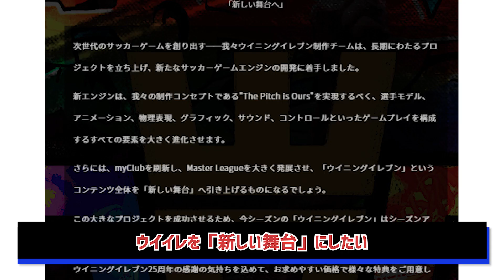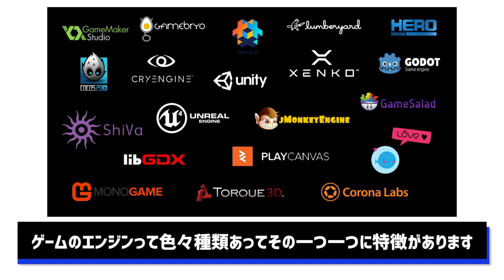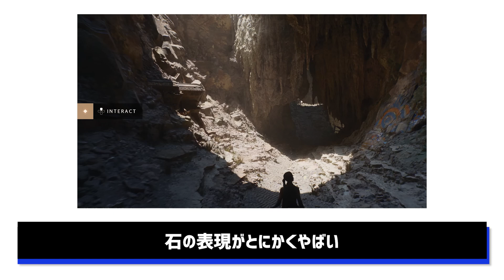来年発売ウイイレ2022で使用する Unreal Engine5 でどう進化するのか？そしてウイイレのスイッチ版が出る可能性も？！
参考記事

■再生リスト➡
①実況ハード：PlayStation®4、PC steam、PlayStationVR
②録画機材＆ソフト：Elgato Game Capture HD60、ShadowPlay
③動画編集ソフト：Adobe premiere Pro CC＆Adobe premiere 14
④サムネ編集ソフト：Adobe premiere Pro CC＆Adobe Photoshop